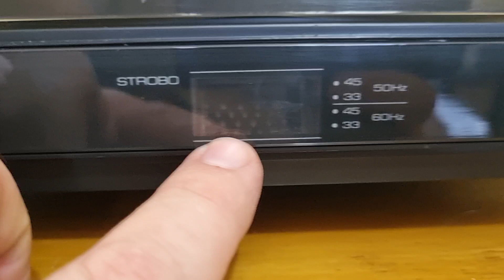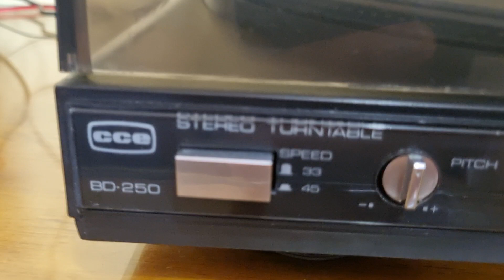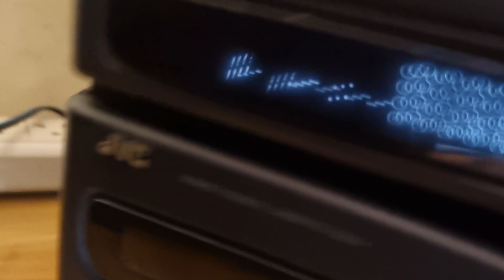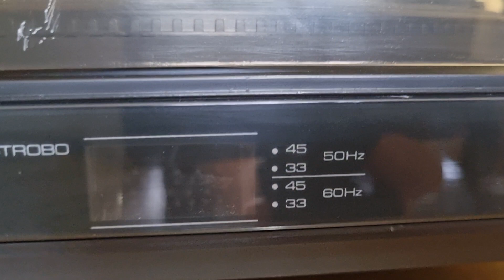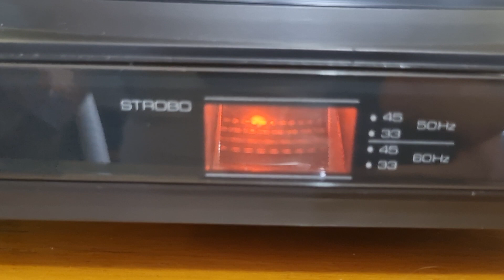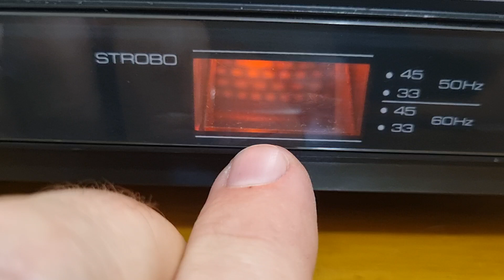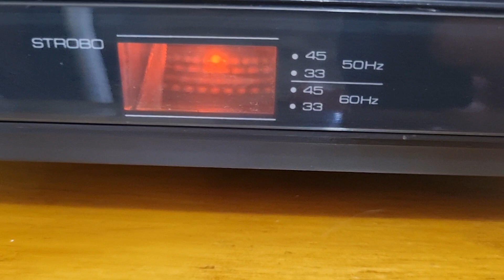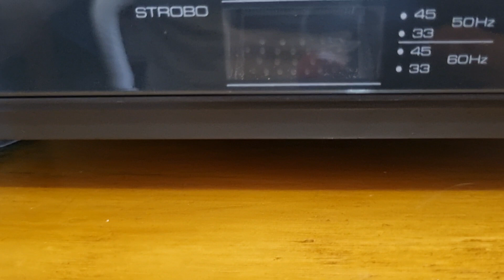Toca Discos CCE ND 250 Capsula Leson Agulha Axxis serie 19769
- este é o link deste aparelho na minha loja e-Shop no Mercado Livre

- para mais produtos em minha minha loja e-shop do Mercado Livre

Meus produtos SEMPRE são revisados com cuidado, atenção e carinho onde eu busco a restauração deles para ficarem o mais original possível como eram ao sair de fabrica